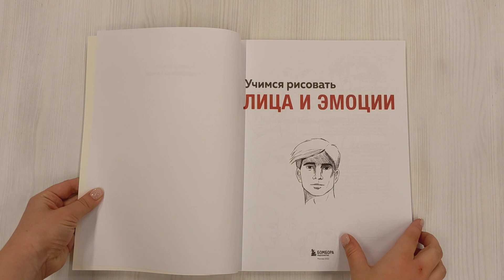Учимся рисовать лица и эмоции. Руководство по рисованию головы человека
Оживи своих персонажей с новым пособием от Кристофера Харта, автора мировых бестселлеров по рисованию!
В своей новой книге автор поэтапно расскажет, как с разных ракурсов нарисовать голову человека, как наметить силуэт и выстроить правильные пропорции, как изобразить глаза, нос, рот, а также научит придавать лицам персонажей более 25 различных выражений. Книга будет полезна не только новичкам, но и опытным художникам, которым не хватает референсов и живой натуры.

В этой книге ты найдешь:
- более 50 уроков по рисованию головы и лица;
- правила построения базовых пропорций;
- простые объяснения и доступные пошаговые инструкции;
- советы и лайфхаки от профессионального художника.

Кристофер Харт — автор бестселлеров по рисованию во всем мире. На сегодняшний день его работы переведены на 20 языков, а по всему миру продано более 8 миллионов копий его книг.

Новое пособие по рисованию от Кристофера Харта расскажет об основных правилах и способах рисования головы человека. Ты не только освоишь рисунок головы, но и изучишь тонкости изображения различных черт лица, научишься рисовать более 25 его выражений и различных эмоций — счастье, гнев, удивление, страх, печаль и др. Также ты сможешь добавить своим персонажам индивидуальности с помощью разнообразных причесок и деталей. Четкие пошаговые инструкции сделают процесс рисования легким, доступным и увлекательным. Научись рисовать быстро и легко — так, словно ты делал это всегда!